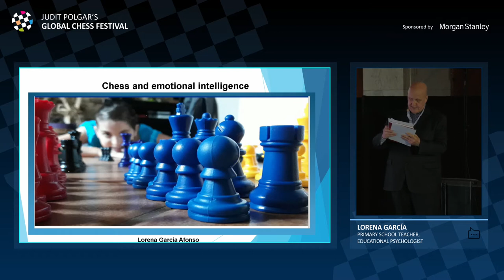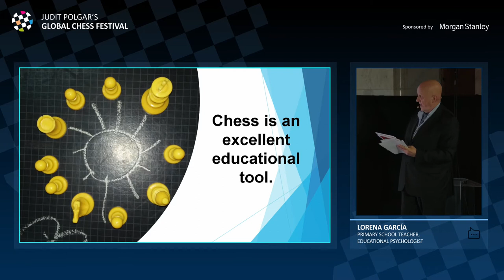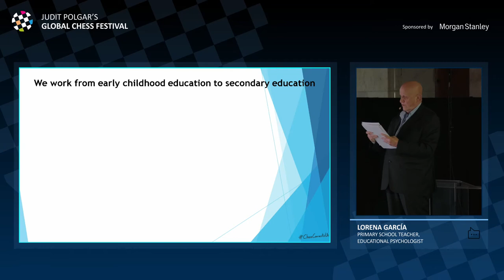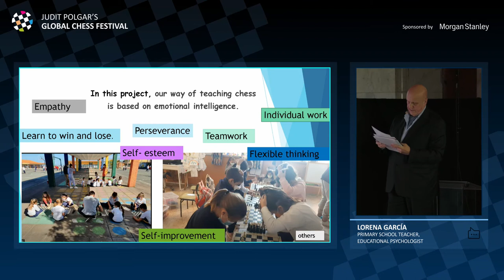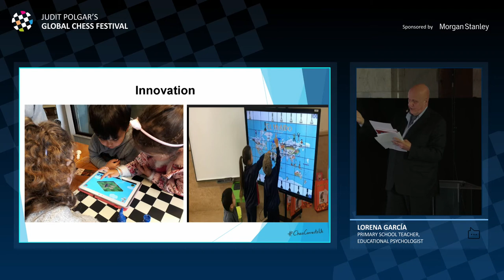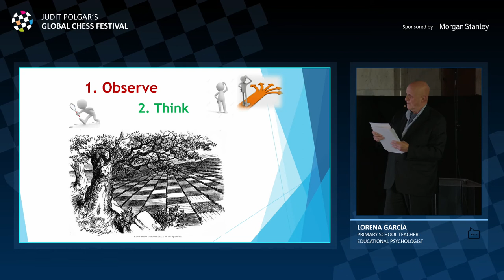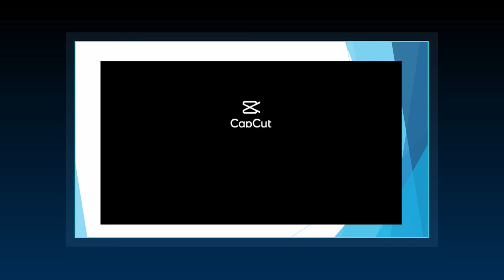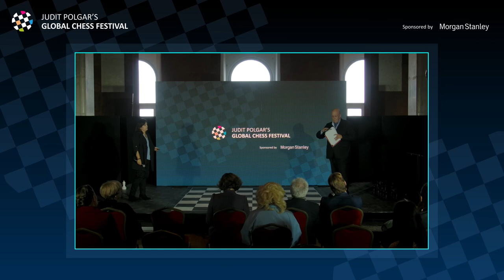Lorena García: Chess and emotional intelligence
Chess is an increasingly popular subject for cognitive and socio-affective studies. Both the findings of scientists and the experience of educators and trainers show the great merits of teaching chess as an educational tool. For many years, Lorena Garcia has been using chess, both in the classroom and for teacher training, to work on basic social skills such as problem solving, communication, self-control and empathy.  If such innovative methods are used more in schools, many problems that we find today in adolescents would be reduced and mitigated. For example, problems of self-esteem, and, of course, emotional distress.

As part of the Educational Chess Summit on 9th October 2021.